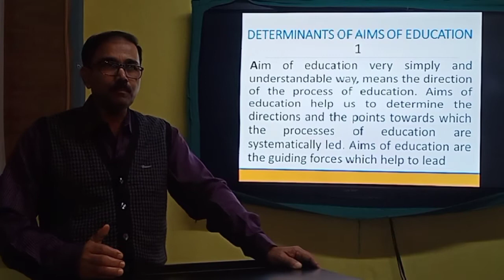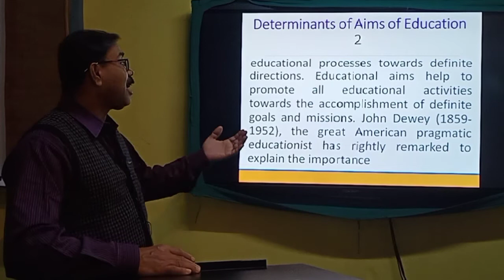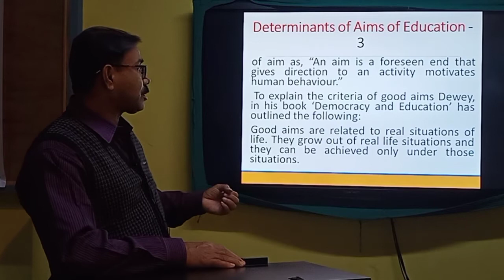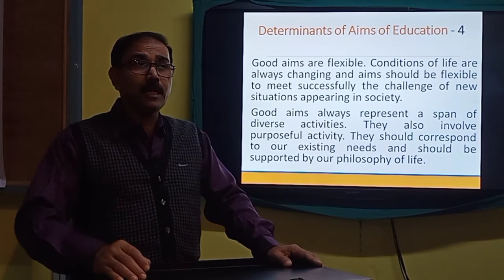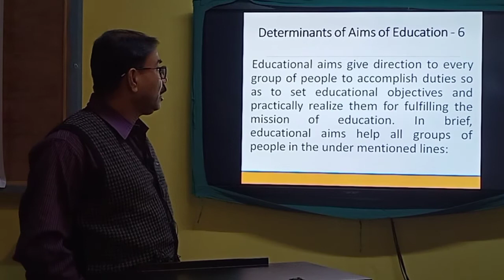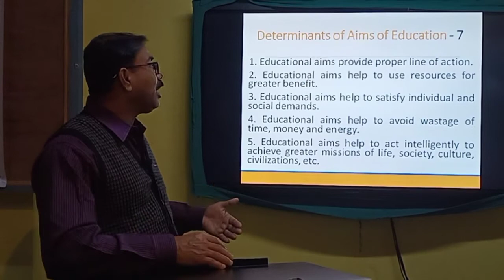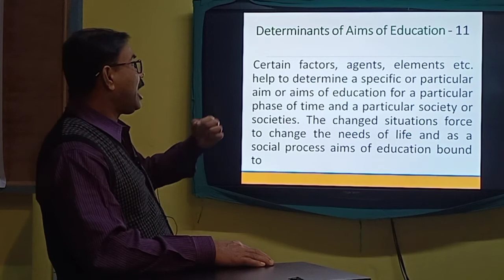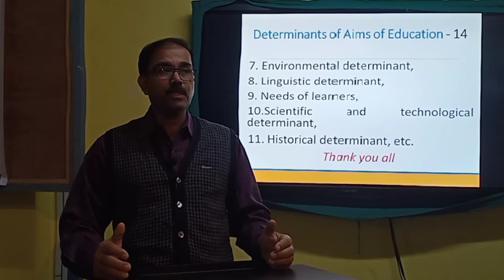Determinants of Aims of Education